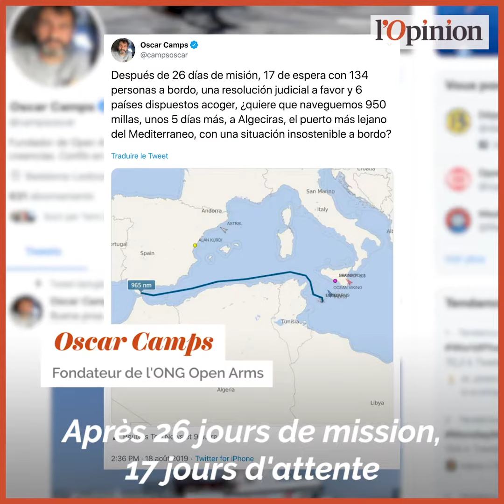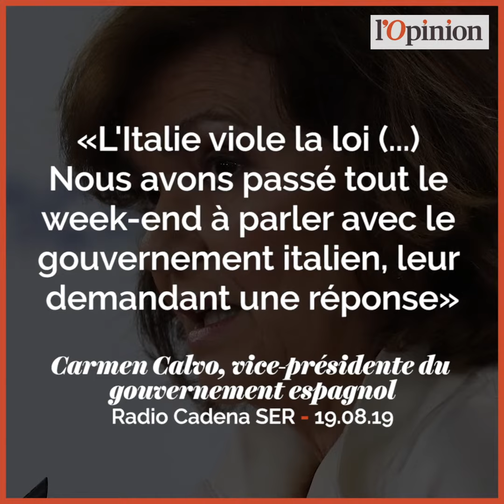Le navire humanitaire Open Arms sème la discorde entre l’Espagne et l’Italie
Le gouvernement espagnol a haussé le ton lundi contre les autorités italiennes, qu’il accuse de violer le droit de la mer en refusant au navire humanitaire Open Arms la possibilité d’accoster dans l’île de Lampedusa. «L’Italie viole la loi, a déclaré sur l’antenne de la radio Cadena Ser la vice-présidente en exercice du gouvernement espagnol, Carmen Calvo. Nous avons passé tout le week-end à parler avec le gouvernement italien, leur demandant une réponse». L’Open Arms est bloqué depuis plus de quinze jours à proximité immédiate de Lampedusa. Quelque 107 migrants secourus au large de la Libye se trouvent toujours à son bord, et l’ONG espagnole qui a affrété le navire réclame de pouvoir les débarquer rapidement, évoquant une situation d’urgence humanitaire.